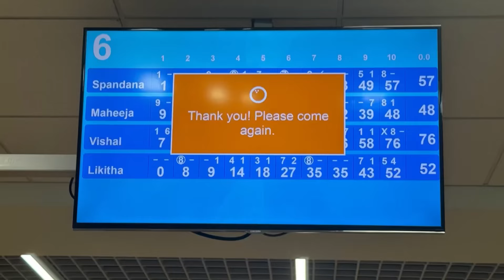infosys - From work to strikes! 🎳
After logging out from work, I spent some quality time with friends, enjoying snacks and good vibes. Then we headed to the gaming zone where we had a blast playing bowling! A perfect way to unwind and embrace that worklifebalance